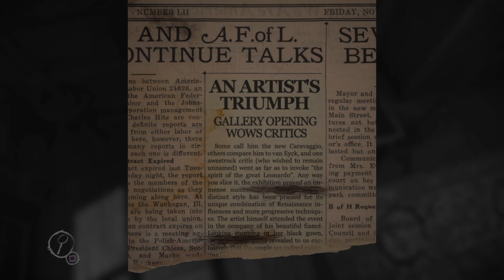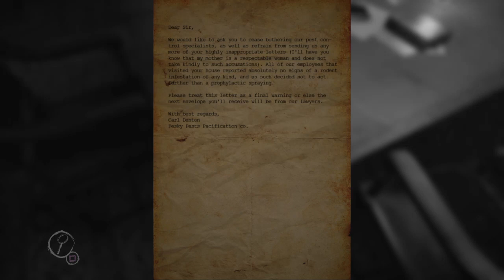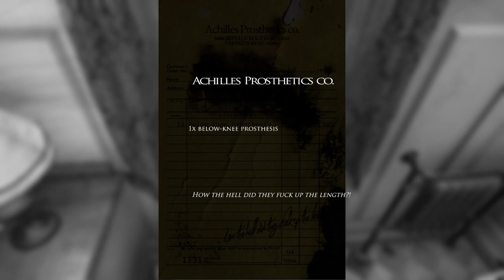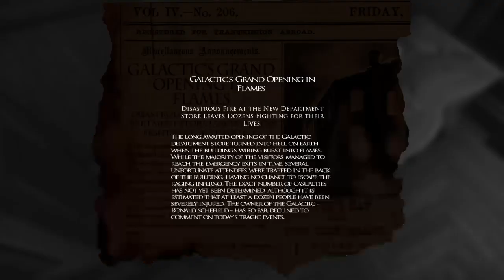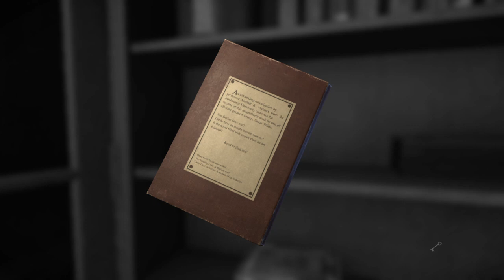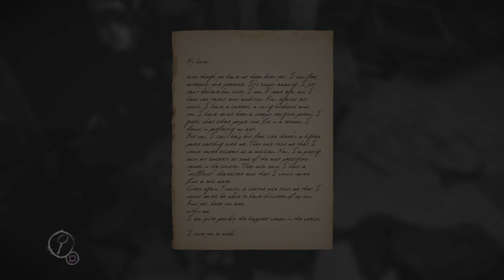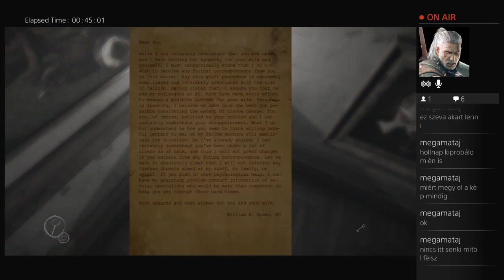Layers of Fear 01 Kommentárral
Para ON!